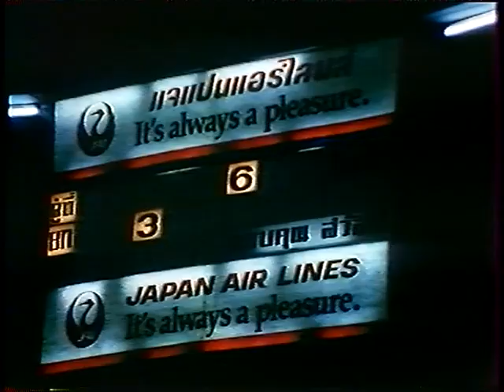Film : Muay Thai, 1ére partie.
Ce film a été réalisé par Pierre Jonquères en collaboration avec Gilles Belloni.

Je me suis opposé au combattant  Thaïlandais Oh Saknarong le 8 Avril 1985, ce match était le troisième que je disputais en Thaïlande et le deuxième au Rajdamnern Stadium de Bangkok.

Le premier combat fut celui organisé en en Août 1982 à la Télévision Thaîlandaise de  Bangkok entre une sélection Thaïlandaise et la "dream team"

Le rêve était de se mesurer aux références et idoles de notre sport et nous ne doutions pas de nos efforts ! La réalité fut comme il se doit brutale mais chargée d'espoir.

Je me trouvais être le plus jeune et le dernier des compétiteurs français de cette fameuse équipe qui réunissait Patrick BRIZON (Champion d'Europe 1978 de kik boxing), Jean Pierre MIECKAZE, Jocelyn FAYE et François KAPPELER.

La victoire de François qui me précédait au dépend du champion me fut d'un grand secours après avoir assisté aux défaites de mes amis et modèles car je fus déclaré vainqueur de cette rencontre sur disqualification de mon adversaire pour m'avoir porté des coups alors que je me relevais après une chute au sol. Résultats (Thaïlande 3 Victoires  et France 2 Victoires).

A cet égard, le fair play des juges et du public me confirma la grandeur et la dimension de cet événement qui représentait le début d'une immense aventure.

La soirée de gala de 1985 était organisée pour les débuts professionnels de boxe Anglaise de Teeraporn Saengano (Thailande) contre Jorges Cano (Mexique).

Jorge Cano adversaire malheureux de l'iséroi Antoine Montero en 1984. Antoine était champion d'Europe EBU à deux reprises : dans la catégorie poids mouches en 1983 puis poids coqs en 1986.

La 1 ère partie du Film résume mon parcours de boxeur avec la présentation de mes camarades de cours de langue et civilisation Japonaise à l'institut des Langues Orientales et également une interview réalisée au bar restaurant qui jouxtait le club de boxe thaï à Bagnolet en limite du célèbre " Marché aux puces de Montreuil " .

Ce sont les chaleureux parents de Gilles Belloni mon entraîneur et manager que l'ont découvrent à ses côtés qui étaient les propriétaires de cet établissement.

Le camp de boxe à Bangkok qui nous accueille est le célèbre jocky Gym.

Je remercie sincèrement Somat Hong Sakoun le propriétaire et fondateur de ce temple de la boxe de m'avoir reçu et accepté comme son élève.

Je reste également l'éternel débiteur de mon entraîneur Gilles Belloni et de mon professeur de boxe Thaïlandaise Pornthep Maisondet.

C'est avec passion que j'ai découvert l'amitié et l'aventure dans cette académie de la souffrance qui développe le courage et l'abnégation afin de forger les caractères des futurs champions. Merci à tous les boxeurs et habitants du quartier de Bang Pho au fond      du Soi Sii Namgneun qui m'ont offert ma part du rêve qui fut celui de mes 20 ans.

Pour situer le Jocky Gym se reporter sur le Web au reportage 2005 de Serge TREFEU pour le compte du SIAM FIGHT MAG.

Phil Cantamessi